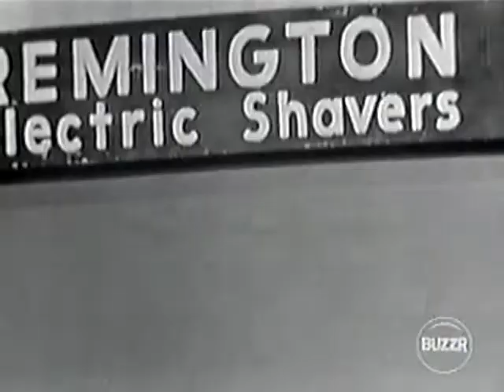1966-67 Television Season 50th Anniversary: What's My Line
The 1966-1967 television season marked a turning point in game shows on Primetime television.  Old standards were saying goodbye on CBS, as the next generation of games shows on ABC hit the nighttime airwaves.

One of the stalwarts of games shows from the 1950s was the Goodson Todman production What's My Line?  Along with To Tell the Truth and I've Got a Secret, the three shows ran on CBS in primetime for over a decade.

As we noted in our video clip from To Tell the Truth last week, Truth ended it's run on CBS primetime on May 22, 1967.   What's My Line? began even earlier on television than sister game show Truth, with Line beginning on February 2, 1950. What's My Line would end its run on September 3, 1967.  It would go on to a successful run on syndication around the country well into the next decade of the 1970s.

The panel was always chaired by either/both Arlene Francis and Dorothy Kilgallen (until Kilgallen's untimely death in November 1965), along with Bennett Cerf and a host of other panelists.

What's My Line ranks amongst the most successful television game shows in television history, and along with To Tell the Truth and I've Got a Secret, will always be remembers as cornerstones in CBS' primetime lineup in the 1950s and 1960s.